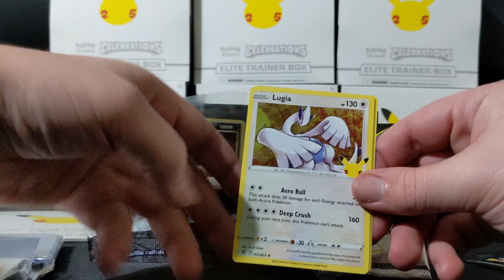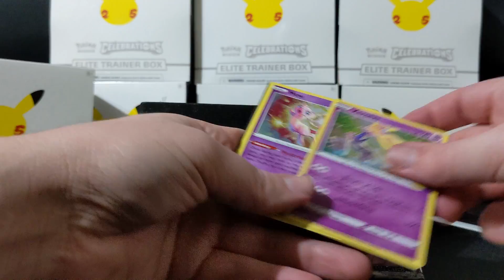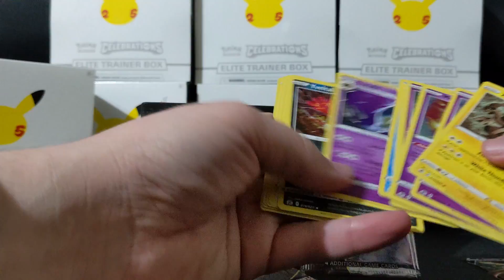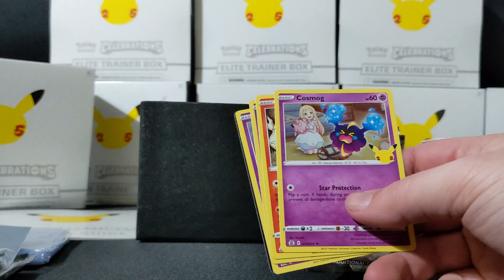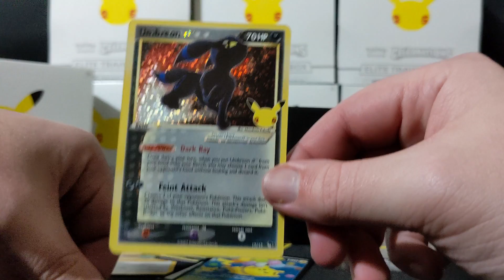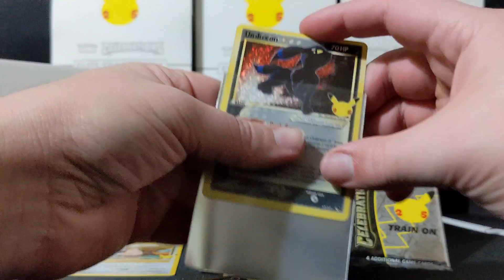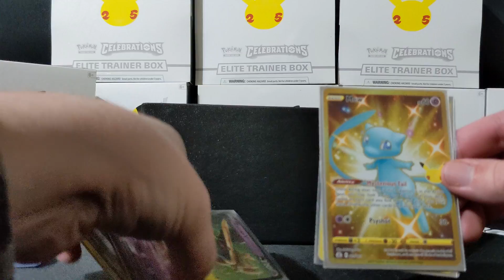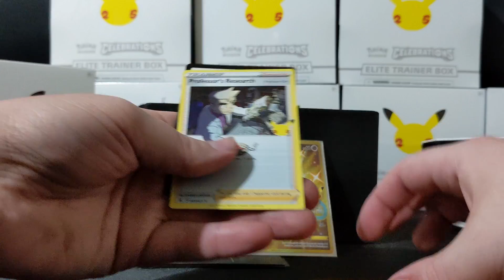Pokemon Celebrations Elite Trainer Box Opening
On the hunt to complete my Celebrations Master set. Still looking for 9 cards.

On the hunt for:
Gold Mew

Classic Collection Hunt:
Charizard
Imposter Professor Oak
Garchomp C LV X
Donphan
Reshiram
Zekrom
M Rayquaza EX
Dark Gyarados

Endless Motion